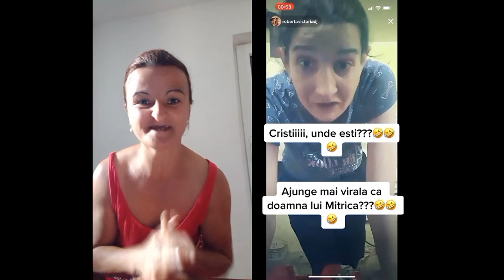Hai Mitricuta la flescuta 😂 Mitrica mancamiai fleasca 🤣 Ia uite Mitrică ce ai pierdut 😆 TikTok